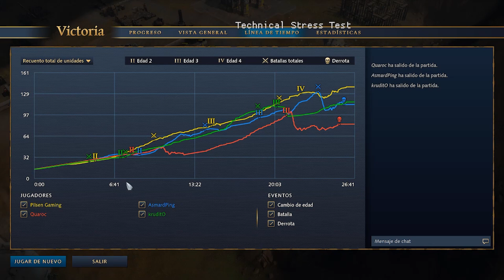💪 El SACRO IMPERIO es IMPARABLE | Age of Empires 4 en español